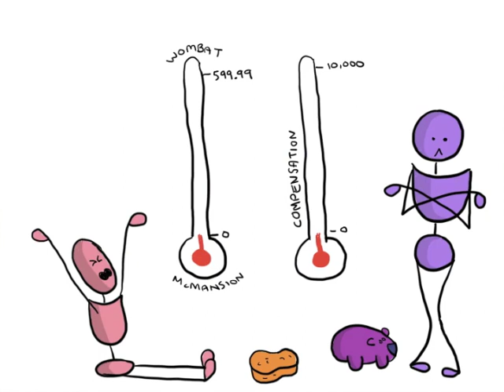Round and Oval - Occupation Week Wednesday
Oval has bungled his job at the day spa resulting in third degree burns on Miss Cameo Camille, distraught after being sentenced to pay compensation, Round has an unfortunate accident and winds up in hospital where Oval gets a job as his nurse.